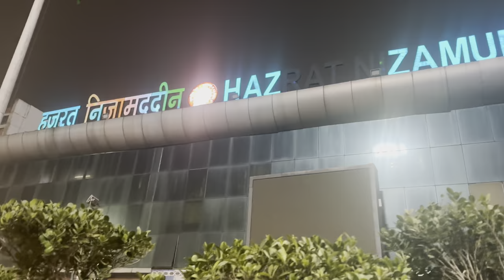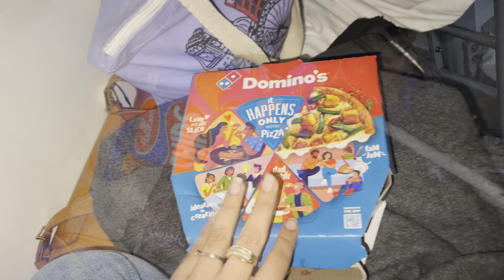Dominous pizza train mai mil gya 😍 || party life in Baga beach || kolkata || alkagarwal